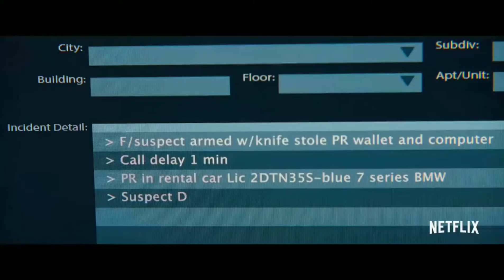THE GUILTY Trailer | 2021 | Jake Gyllenhaal | Netflix Movie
THE GUILTY Trailer (2021) Jake Gyllenhaal, Ethan Hawke, Paul Dano, Thriller